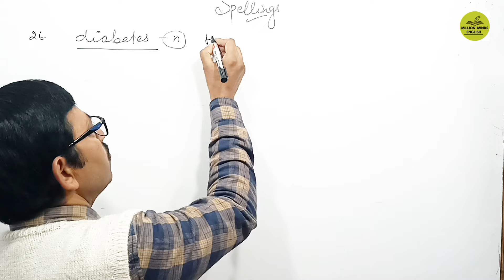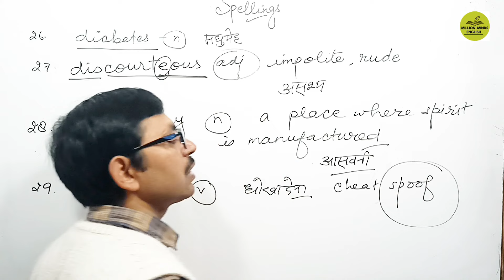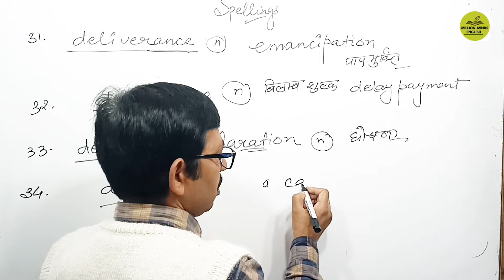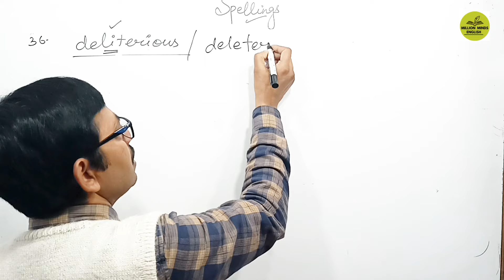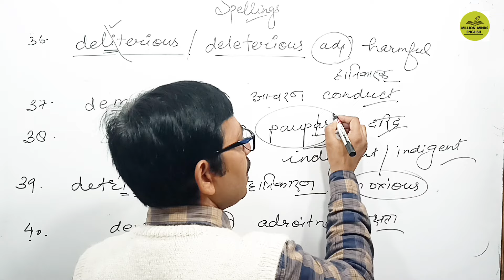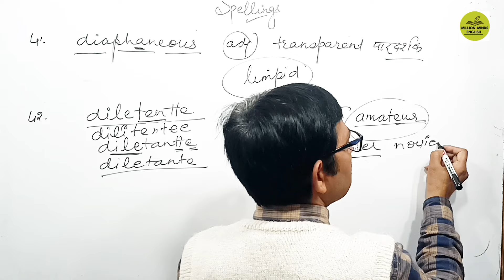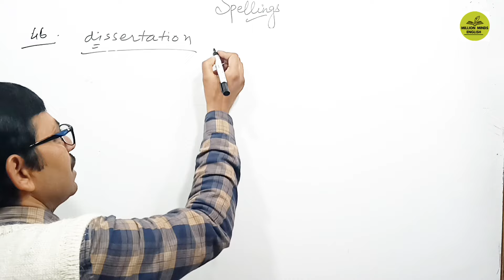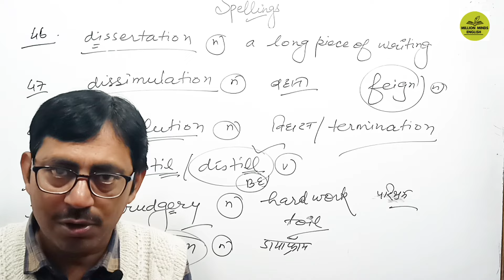Spelling Mistakes || English Vocabulary || TGT PGT English || Lecture 8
This lecture is a part of TGT PGT LT GIC NVS KVS SSC CGL English preparation course. The medium of the lecture has been kept Hindi especially for easy access to the course.

TS Eliot

Ernest Hemingway

Literary Terms

QUERIES-
Million Minds English  English Vocabulary
English Literature
English Grammar Class
UPTET English
CTET English
UPTGT English
UPPGT English